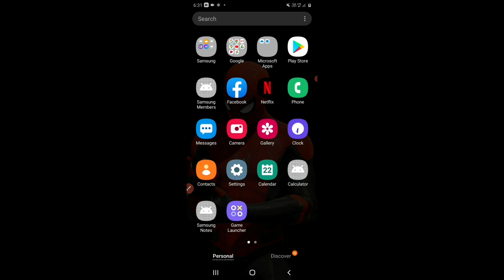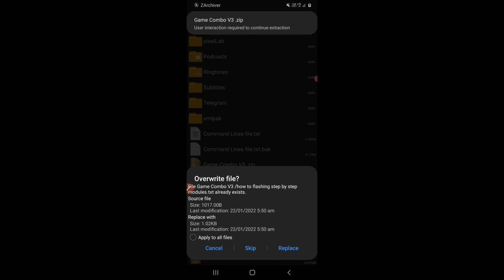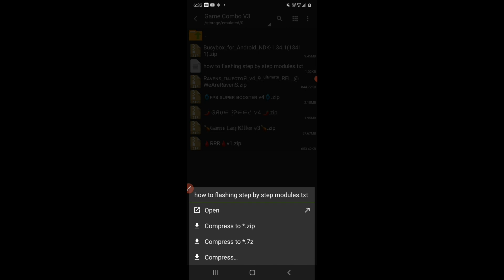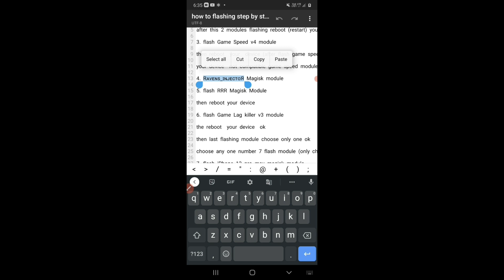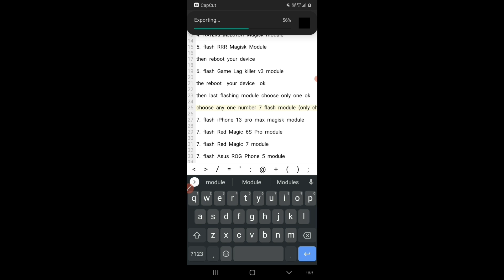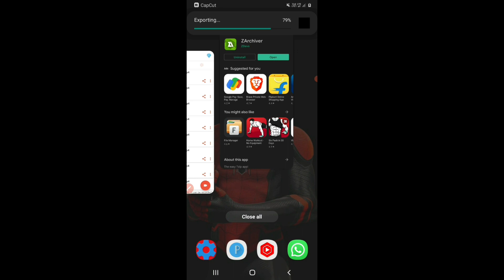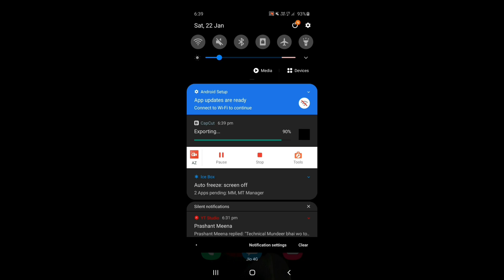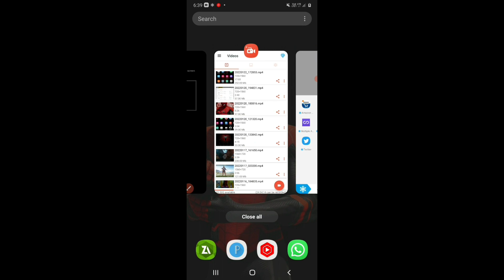Best New Phone Performance Magisk Module | Next Level Performance in Your Device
Best Performance Provide in Your Device